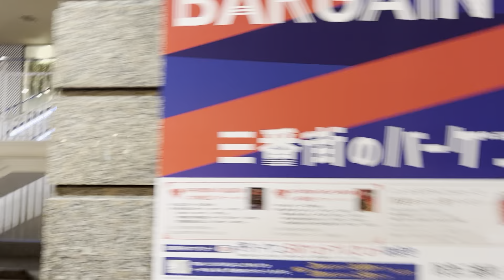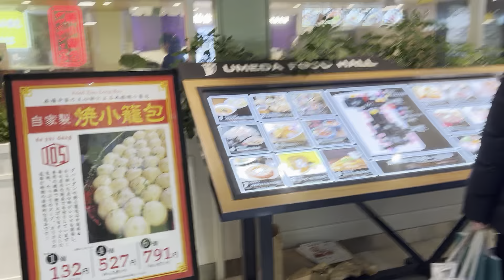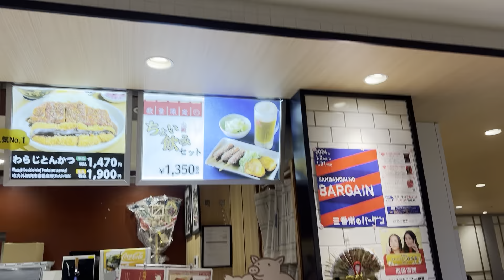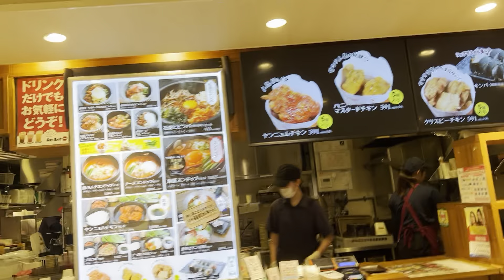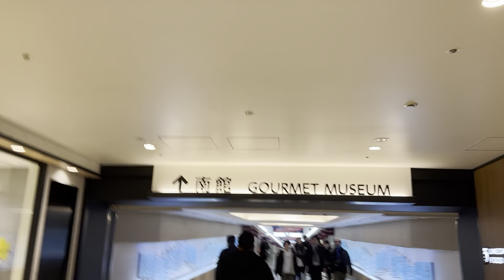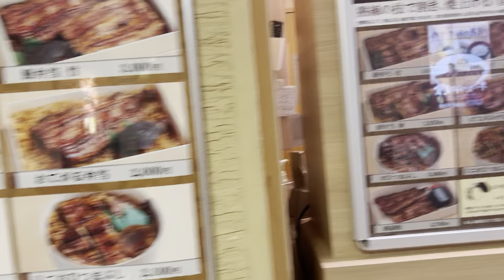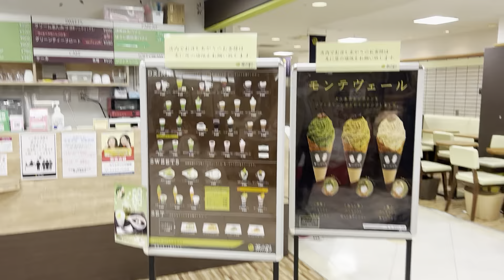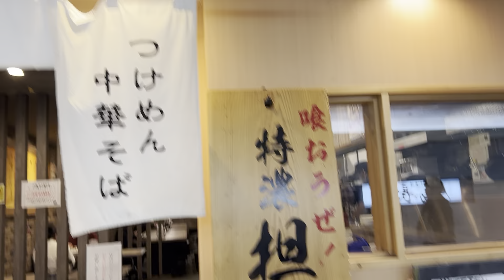A Casual Walk Around Umeda Food Hall--a Foodie's Paradise!